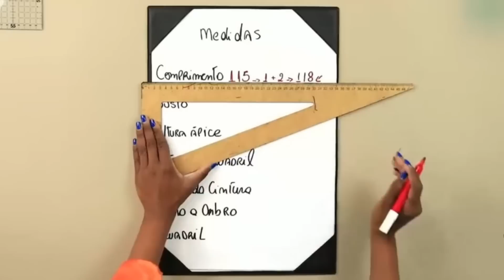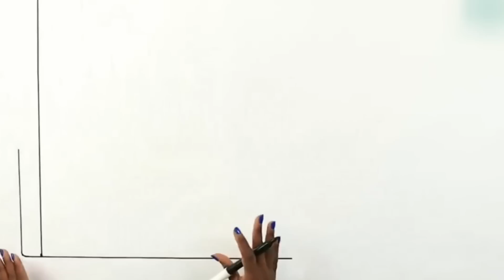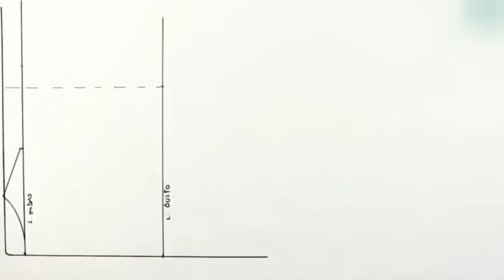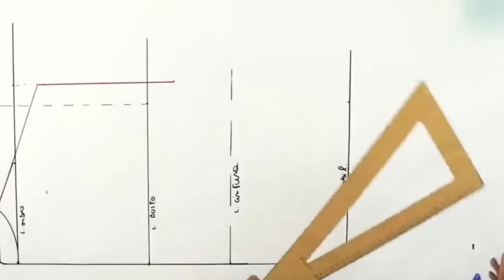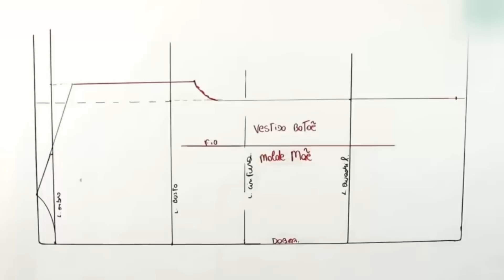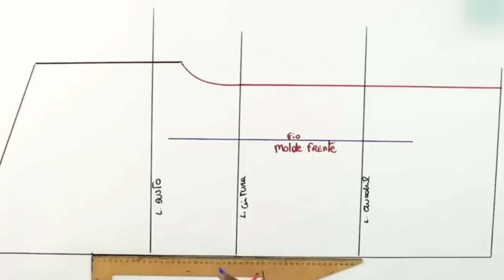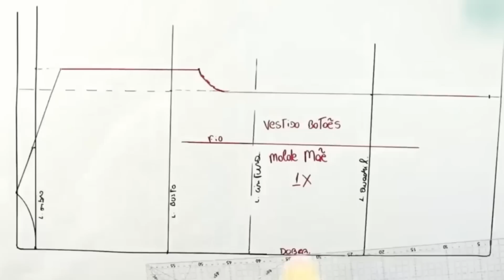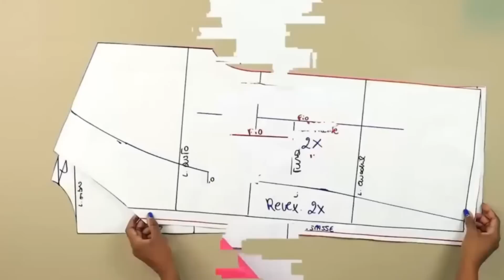Modelagem de Vestido com Botões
▶Tem pressa e deseja mais informações sobre nossos Cursos de Costura e Modelagem, click no link abaixo: